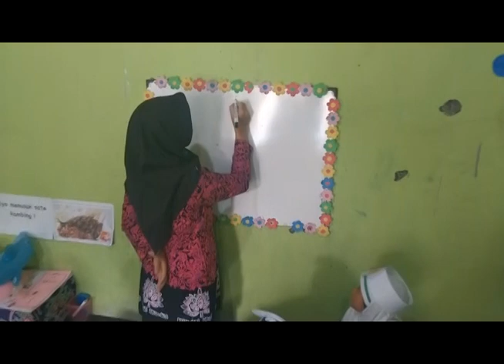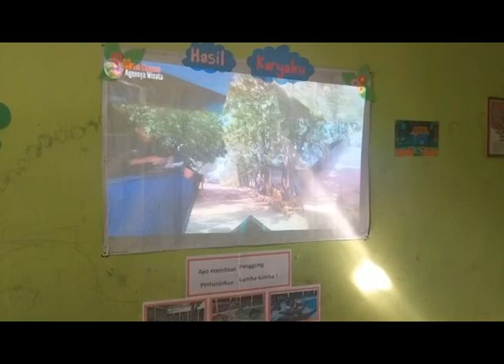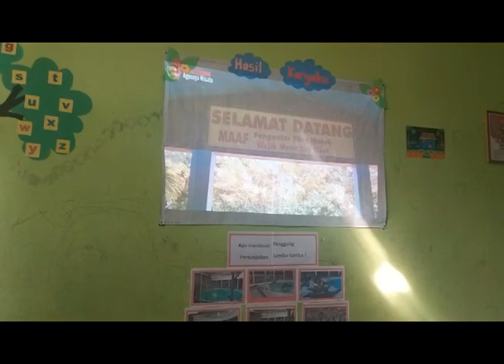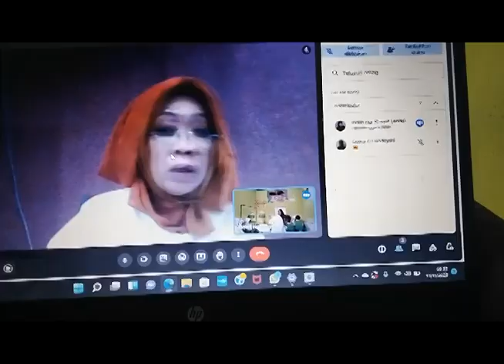Video PPL Siklus 2 PPG daljab 2023 (dengan Proyek) tema Kota Ku sub sub tema Pantai Cahaya